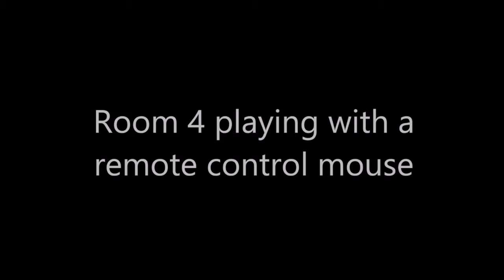Crazy kitties vs remote control mouse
A fun video of the crazy kitty room.  You may watch them LIVE 24 hours a day on ROKU &

These cats are having fun playing with a remote control mouse that was donated by a supporters.